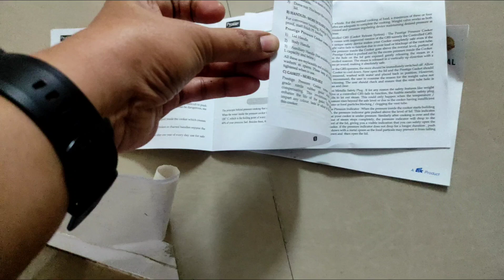vlog Cooker లో first time అన్నం వండాను/ఇల్లంతా చిదరివందరిగా ఉంది 🤦‍♀️